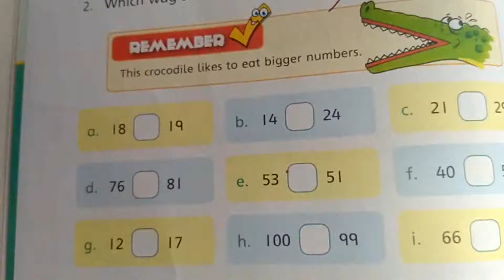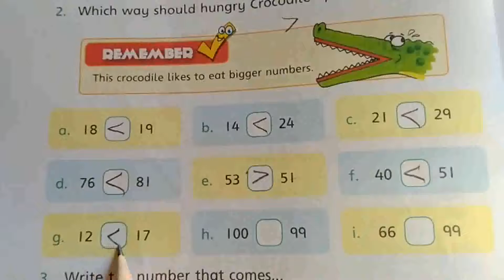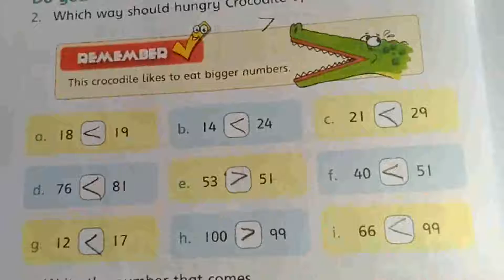Class Two Mathematics Chapter 1 Topic Bigger Numbers. Allied School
Class: Two 2,
Subject: Mathematics,
Book: New Countdown 2 3rd Edition,
Topic: Chapter #1, Bigger Number,
Publisher: Oxford,